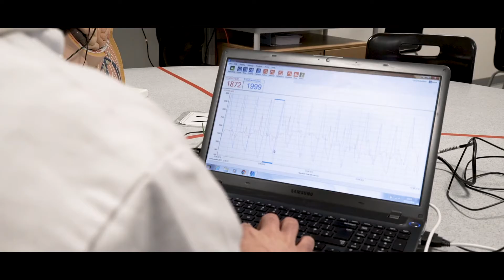Studying Science at Matthew Boulton College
Choose applied science, providing a good understanding of the three main areas; biology, physics and chemistry.  With laboratories for the teaching of all 3 areas, along with onsite libraries full of information resources.
Find out more at BMet.ac.uk/courses